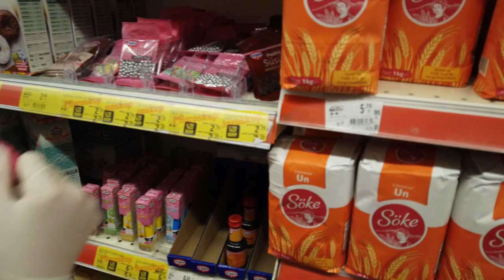Anneler Günü Hazırlıkları / Günlük Vlog / Anneler Günü Pastası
Merhabalar,
Anneler Günü için Annecigime güzel sürprizler hazırlamak istedim ve bunların hazırlıklarında sizde yanımda olun istedim. Umarım izlerken keyif alırsınız.
Yeni videolarda görüşmek üzere Hoşçakalın..

Anneler günü çiçeği
Anneler günü Pastası
Anneler günü pasta yapımı
Anneler günü pastası nasıl yapılır